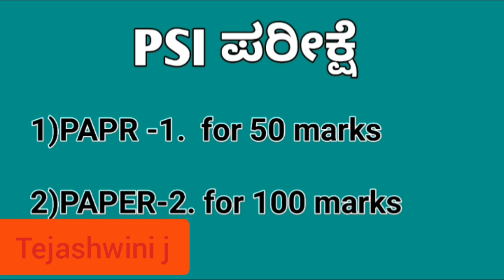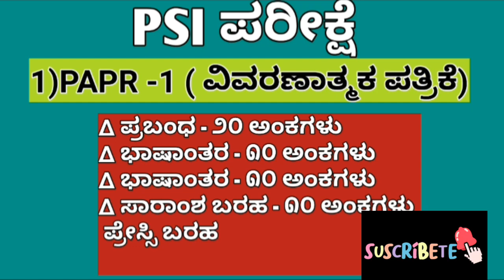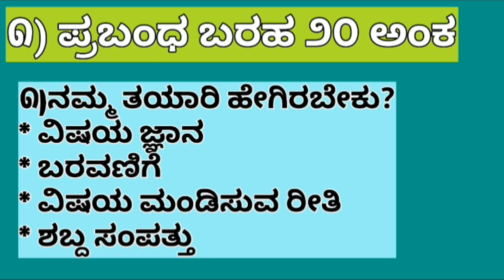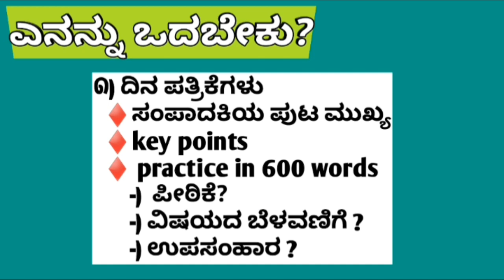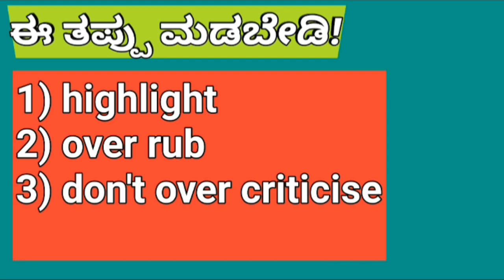TRICKS; PSI ಪ್ರಬಂಧ ‌& ಭಾಷಾಂತರದಲ್ಲಿ 35+ ಅಂಕಗಳಿಸಿ ಸಲಭದಲ್ಲಿ PSI ಆಗಿ (100%ಯಶಸ್ಸು ಗ್ಯಾರಂಟಿ)APPAJI ACADEMY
ಮೊದಲ ಪ್ರಯತ್ನದಲ್ಲಿ psi ಆಗಬೇಕಾ?
PSIಪ್ರಬಂದ ಮತ್ತು ಭಾಷಾಂತರ
 1ಪ್ರಾಯತ್ನದಲ್ಲಿ PSI ಪ್ರಬಂಧ ‌& ಭಾಷಾಂತರದಲ್ಲಿ 35+ ಅಂಕಗಳಿಸಿ Simple tips and tricks(100% ಯಶಸ್ಸು ಗ್ಯಾರಂಟಿ

PCPHYSICAL AND MEDICAL TEST

Hi
Am
TEJASHWINI J..
INDIAN CONSTITUTION ,,
GENERAL KNOWLDEGE
GEOGRAPHY.
INTERESTING FACTS
SO